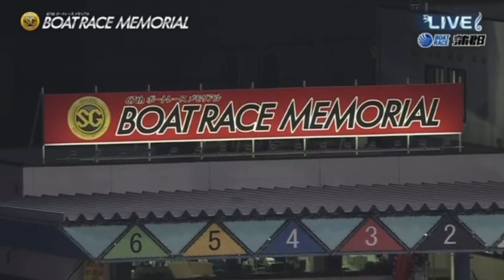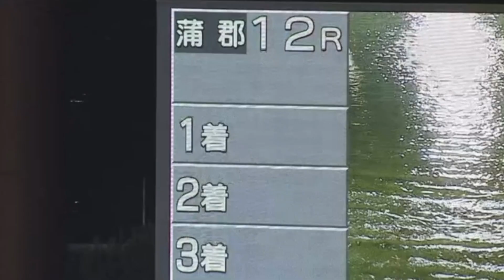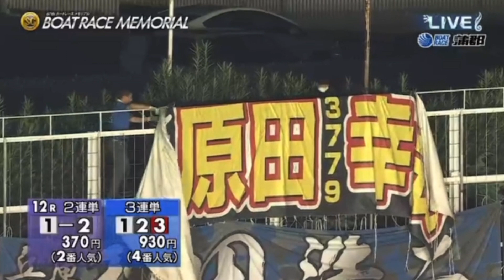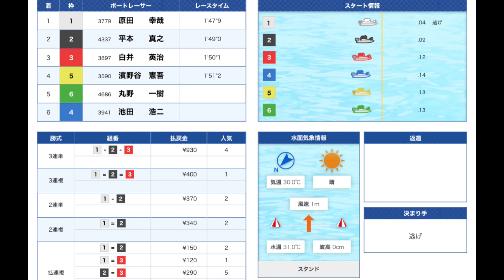【SGメモリアル優勝戦】レース直後の横断幕に一同、大爆笑！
こんばんは、風邪引きのぽんです！今回は、2021/08/24~08/29蒲郡にて開催のSG第67回ボートレースメモリアル最終日、優勝戦＆インタビュー！
今節、圧倒的な強さで勝ち上がった原田選手！優勝戦も文句なしのレースでした！優勝おめでとうございます！にしても横断幕よ。。。笑

100円が大金に！？シトとエドセポネのニューウェーブさんのチャンネル